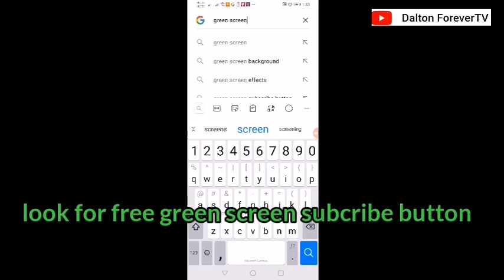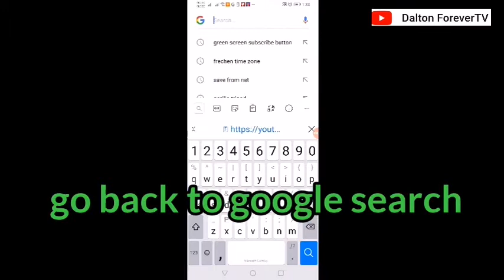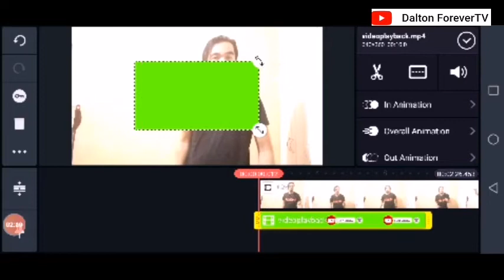How to Download Green Screen Subscribe Button to use in Kinemaster